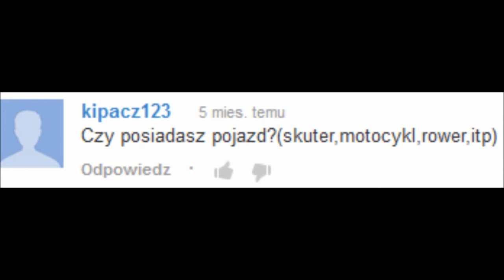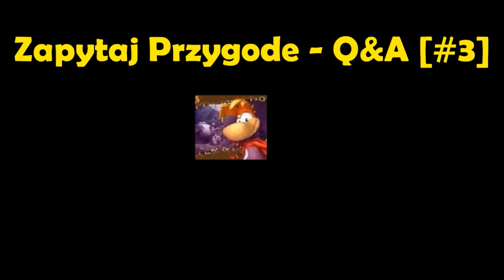Zapytaj Przygodę - Q&A [#3]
Witajcie w trzecim odcinku Q&A!
Dzisiaj odpowiem na 3 pytań. Zachęcam do zadawania kolejnych pytań :D
Zapraszam!
◈ Jak mam zadać Ci pytanie?
[P] (tu pisz pytanie)
♫ Muzyka wykorzystana w video / Music used in video : ♫
◈ Spodobał Ci się odcinek? Daj łapkę w górę :)